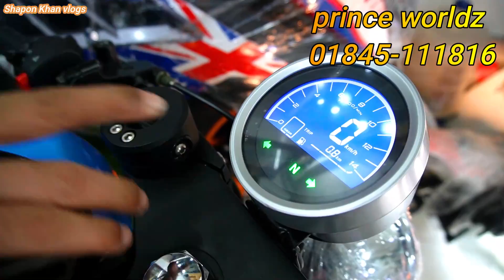Free Bike For Me // Fat Bike To Prince worldz // Pilder 165cc V4 Bike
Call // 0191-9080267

Visit Our Showroom:

Showroom-1
PRINCE WORLDZ(REGAL RAPTOR)
323 Moghbazar mor, Opposite of Fakruddin & Razzak Plaza,

Showroom-2
PRINCE WORLDZ
70/71 Outer Circular Road Mogbazar,Opposite Of Aarong.

প্রিন্স ওয়ার্ল্ডজ়
শোরুম ১:
৩২৩ মগবাজার মোর মসজিদ সংলগ্ন,"রাজ্জাক প্লাজার ও ফকরুদ্দিন এর বিপরীত এ

শোরুম ২:
৭০/৭১আউটার সার্কোলার রোড মগবাজার মঈন প্রট্রুল পাম্প এর  সঙ্গে" আড়ং এঁর বিপরীতে"

*** ANTI-PIRACY WARNING ***😍

                                   😍GOOD BYE 😍